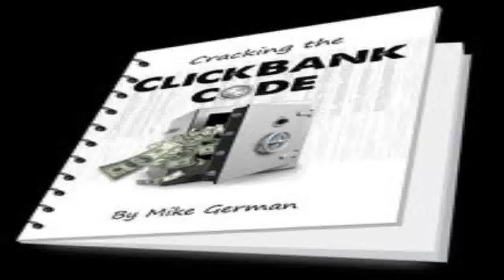Cash Renegade - how to earn more money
Cash Renegade is a automated application program that generates their situation their own empire of sites.Advantageous, the software is designed to also present this network of sites ALL the hits could in all probability need. To put it just, this usually means you get available site hits converting our killer software which| having the time and exertion out of net selling.